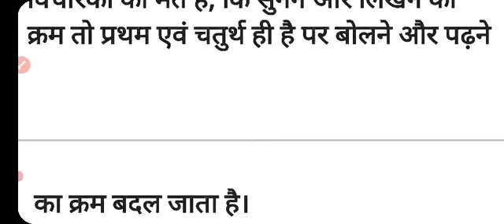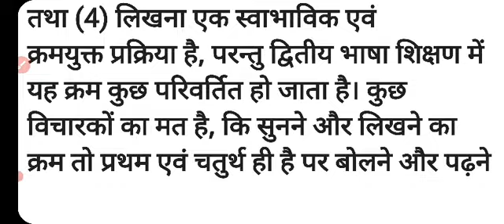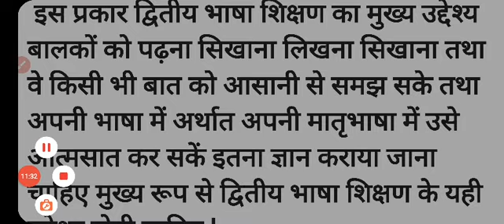Language across the curriculum :-द्वितीय भाषा के रूप में हिंदी शिक्षण के उद्देश्य